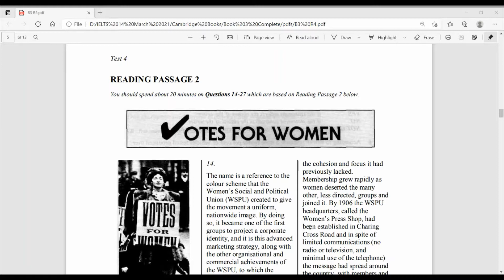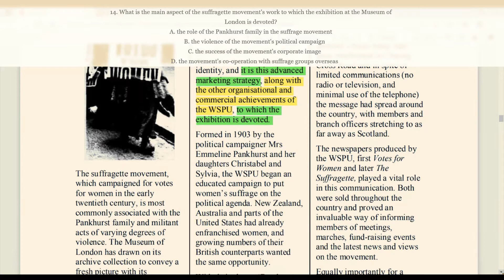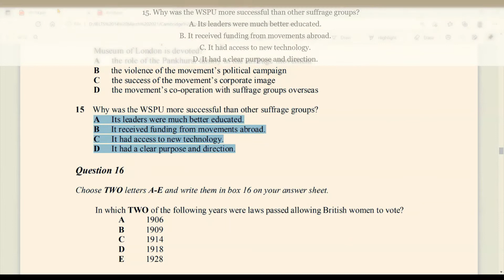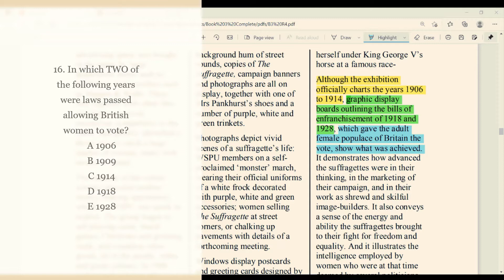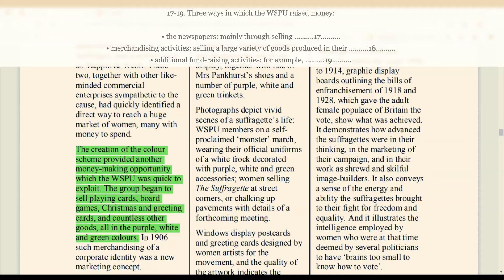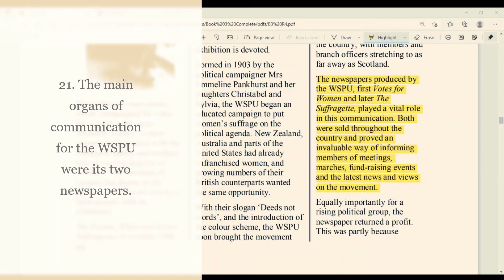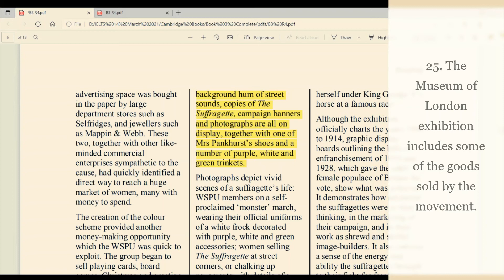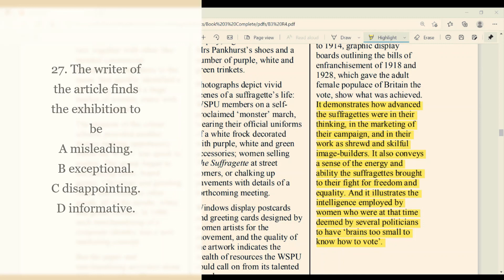Cambridge IELTS B3 R4 Passage 2 Vote for Women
This video presents you the detailed analysis /explanation of Cambridge Book 3 Reading 4 Passage 2 - Votes for Women. The lesson tells you how to solve MCQs, gap filling and Yes/No/Not Given questions.

The questions discussed are:
Multiple Choice Questions Q14 to Q16, Q27
Gap Filling Q17 to Q19
Yes/No/Not Given Q20 to Q26

About us:
Renaissance English Tuition is a home-based tuition for the preparation of IELTS. For this purpose English Grammar and Spoken English classes are also conducted here. This channel aims at helping students improve their level of English. Videos deal with a wide range of topics, from vocabulary and pronunciation to grammatical concepts.  Spoken English activities that are conducted in the class are uploaded here. The students who want to take IELTS exam are properly coached and guided. Students of literature are also taught.

We continuously endeavour to make Renaissance English Tuition a comprehensive English learning tool for everyone: both at home and online.

Comments, queries and suggestions are always appreciated at Renaissance English Tuition.